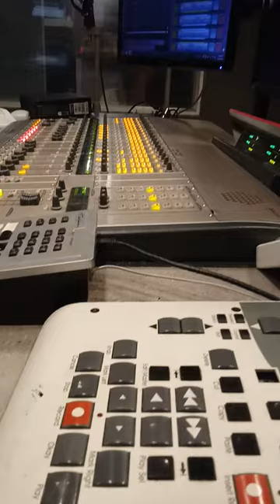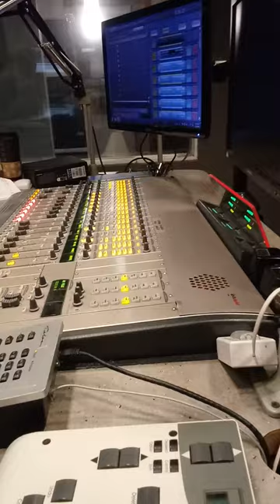Mr.Guacamole 96.7 f m la Ranchera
Feliz domingo😎